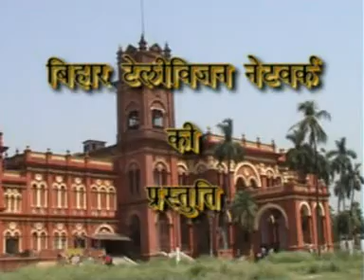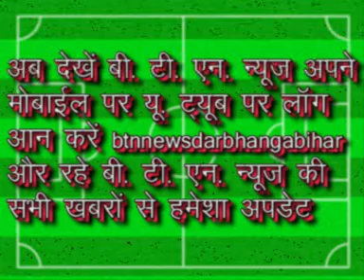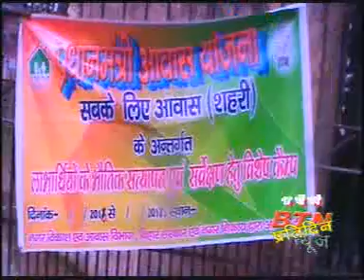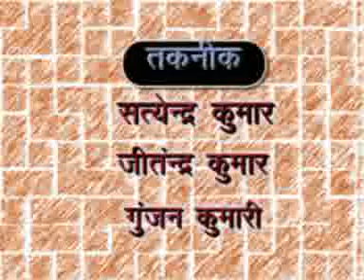02 02 2018